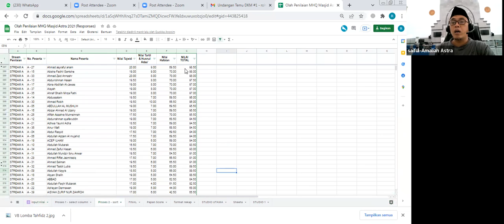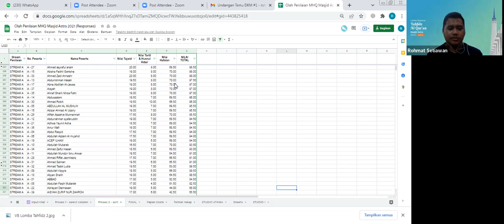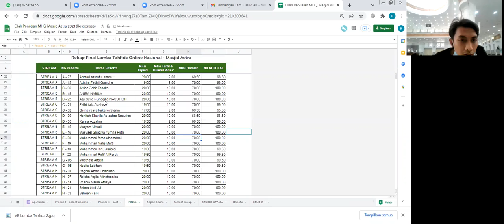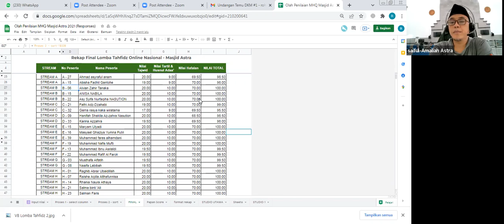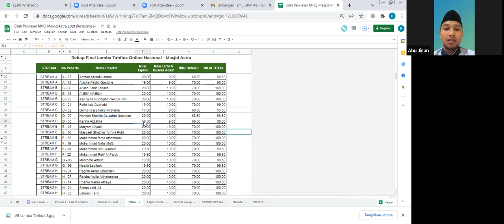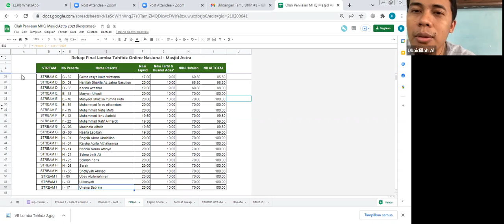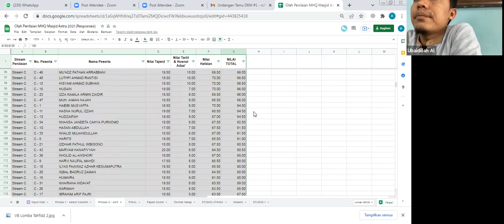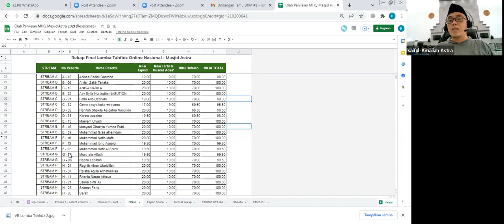Meeting Penjurian Penentuan Peserta Lolos Lomba Tahfidz - Masjid Astra 2022